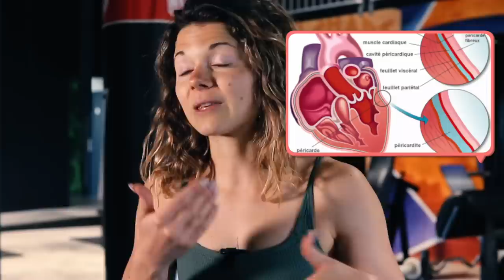J'arrête tout.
Ma boîte postale :

JUJU FITCATS
BP 60056
91470 LIMOURS

Musiques : Benoît Ghio